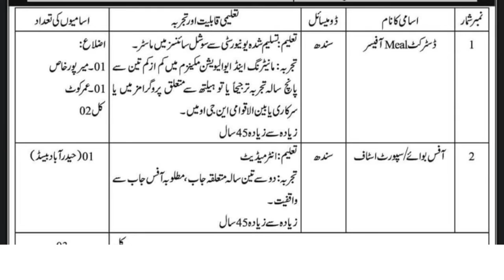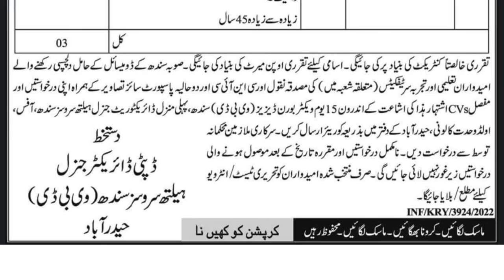Health Department New Jobs October 2022|Health Department Sindh Jobs|New Sindh Province Jobs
hello dear friend this is a new video updated by one job information as you have read the title that these vacancies announced by send the health department meal and female both can apply for the jobs. if you want to apply for the jobs then make sure to watch complete video for complete information if you like this video then don't forget to subscribe